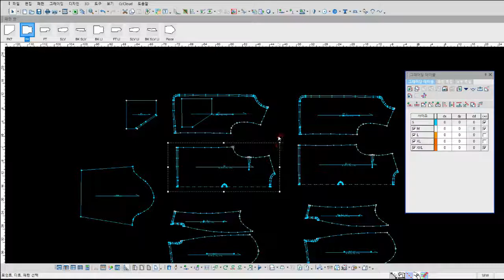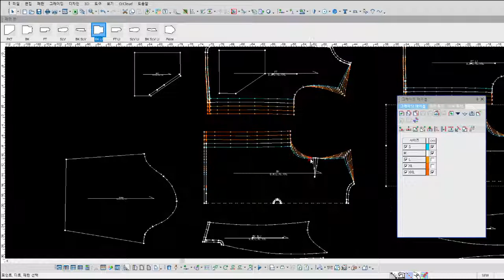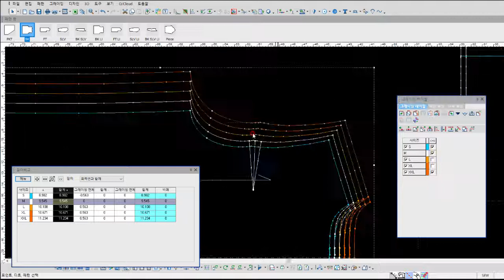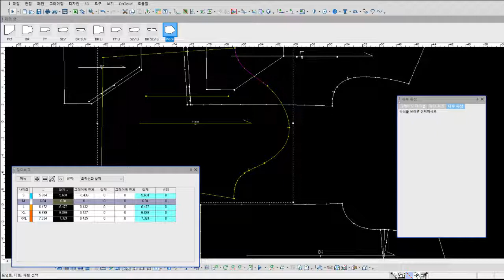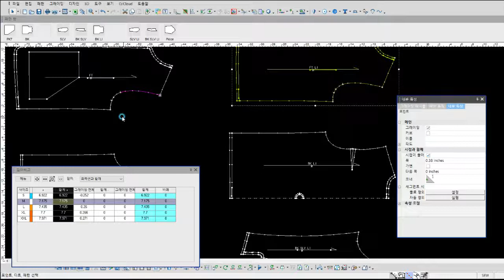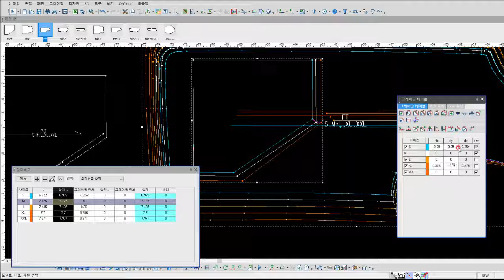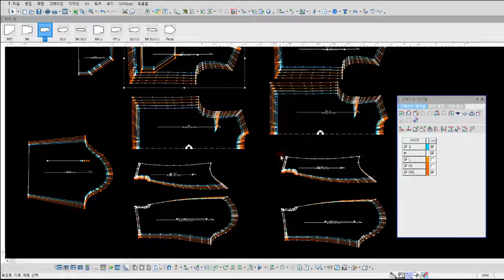JACKET그레이딩_ Just 10 Minutes!(OPTITEX)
오직! 그레이딩 작업만
 룰값 암기상태에서 작업입니다.